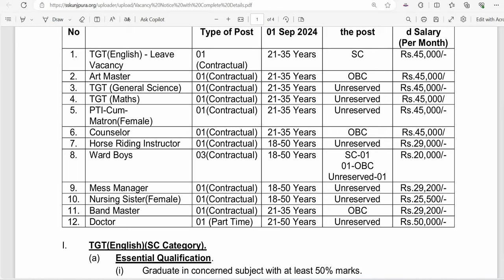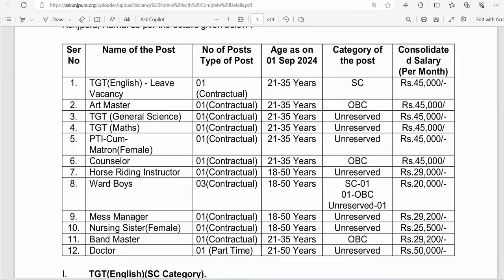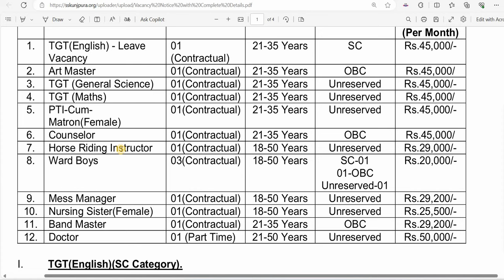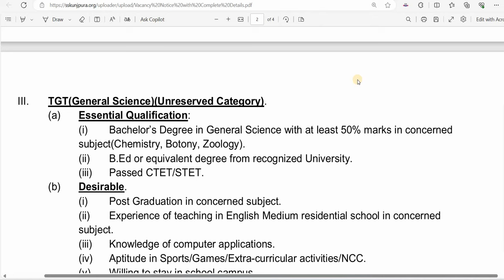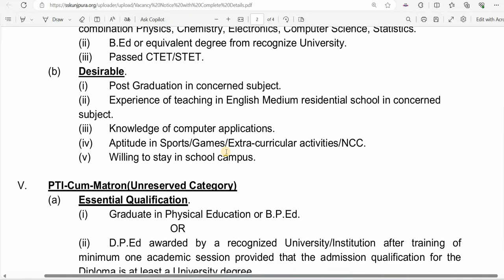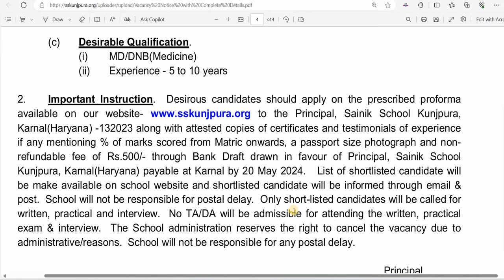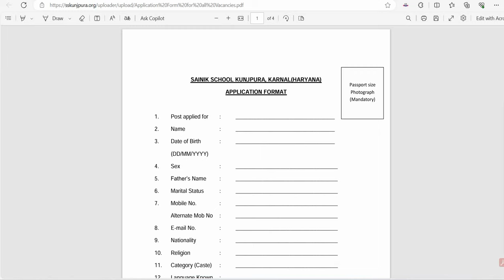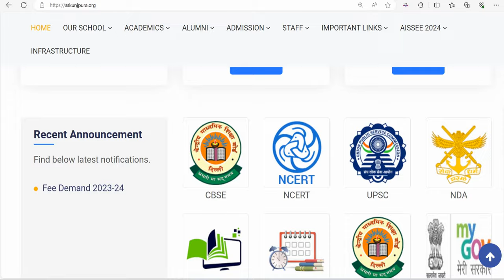SAINIK SCHOOL TEACHERS VACANCY 2024 I APPLY FROM ANY STATE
dsssb
nvs
nvs pgt